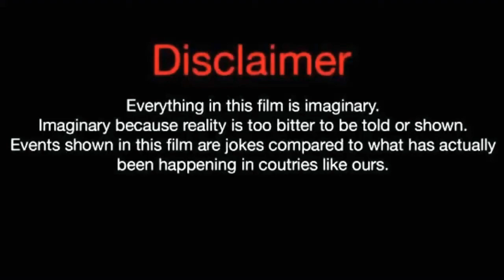Victoria Novikova(123Go)Lifestyle 2020|Biography,Net Worth,Facts, Age,BF, & More, |Crazy Biography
Victoria Novikova(123Go) Lifestyle 2020| Biography,Net Worth, Facts, Age,Boyfriend, & More, |Crazy Biography|